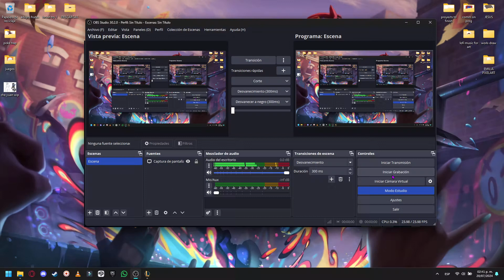anima squad lol jinx (20-07-2024)